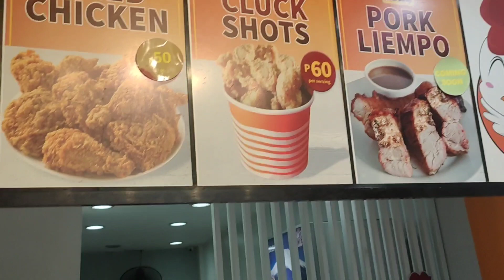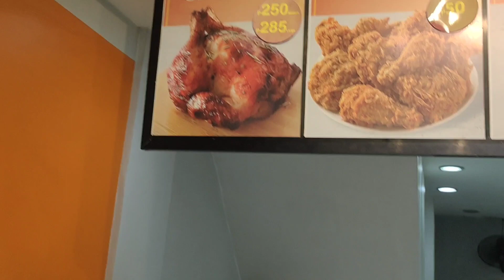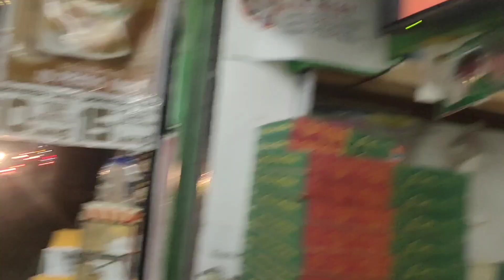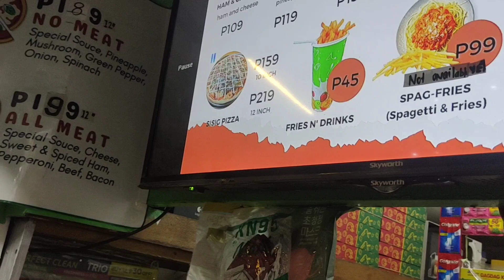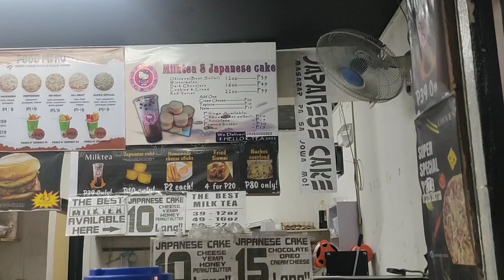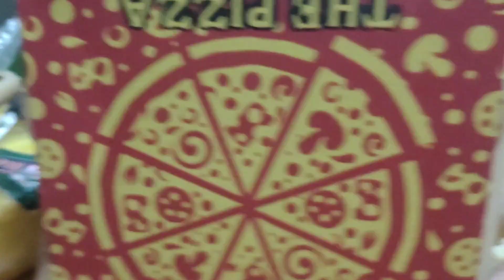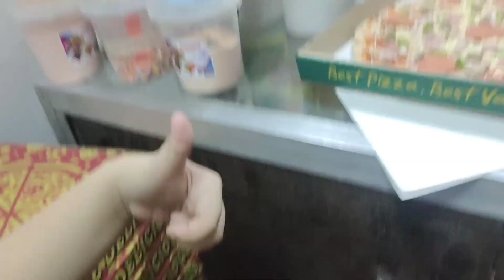inikot ko ang katabing mga negosyo.